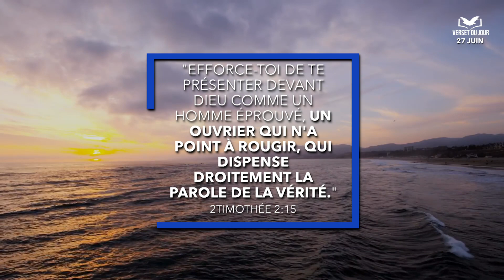Verset du Jour 27 Juin - DISPENSER, PAS APPRENDRE PAR COEUR